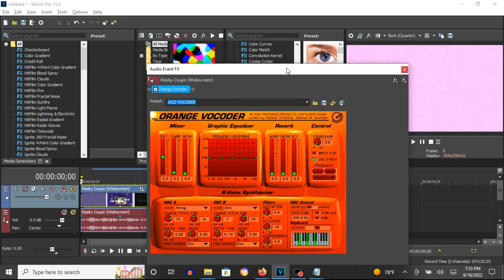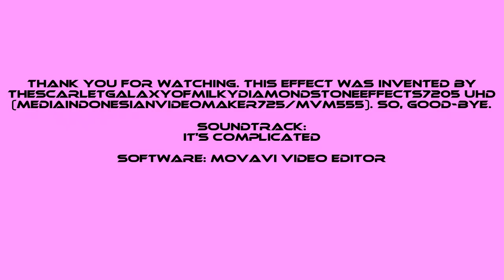How To Make Jazz Vocoder 3.0 On Vegas Pro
Edited on Tuesday, August 16, 2022, 8:56:51 pm

How To Make Jazz Vocoder 3.0:

(VideoFX)

1st: Gradient Map - Jazz Vocoder 3.0

[0 1 2]

0; R: 255, G:  255, B: 255, A: 255
1; R: 255, G:  135, B: 255, A: 255
2; R:   0, G:    0, B:   0, A: 255

2nd: TV Simulator - Detail Zoom 1.5000 and Line Sync 0.7500

(AudioFX)

1st: Orange Vocoder - JAZZ VOCODER 3.0

MSTR TUNE: 450.0 Hz

KEYBOARD Key Set:

3rd White Key
6th White Key
5th Black Key
9th White Key

Effect by TheScarletGalaxyOfMilkyDiamondStoneEffects7205 UHD (MediaIndonesianVideoMaker725/MVM555)

An Audio Effect I'll Call "Jazz Vocoder 3.0"
3,448 views

(Requested) How To Do Make Some "Jazz Vocoder 3.0"
519 views